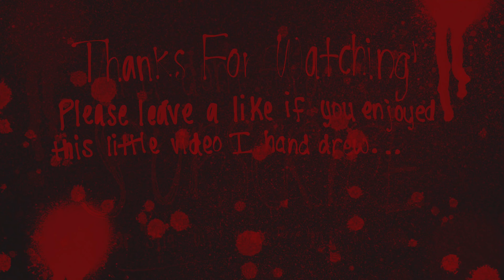SHE COMES AT NIGHT OFFICIAL LYRIC VIDEO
This is my song, She Comes at Night, which is about my sleep paralysis demon and the nightmares she brings. I hope you enjoy this video! It took 2 months to make and my hand hurts from drawing. XD! but nonetheless, this is my first time animating something like this. I will be trying different things next time. But This was definitely a learning experience!

all proceeds from this little release will be helping my band create an AMAZING debut. we are currently writing our album and what we have so far will blow your mind ;)!

Lyrics:
she comes at night
with silent tears
and triggers all
your deepest fears
she comes to take
your lonely soul
'fore you waken
in the shivering cold
like death she waits
to seal your fate
ne'er again
to roam

her lips consume
your dreams untold
she covers you
with her shadowed cloak
she stares with
her blackened eyes
and whispers her song
"be still my love
it won't be long
'fore the silence
brings you peace"

Her cold embrace
numbs my bones
as the light goes black
surroundings unknown
she swallows me
into the void
and i plummet
far below
into silence now
i will be still
for i'm lost
ne'er to be found

for i'm lost
for i'm lost ne'er to be found
may the silence bring you peace
and my song lull you to sleep.

IF YOU ARE INTERESTED IN HELPING MY BAND OUT WITH OUR DEBUT ALBUM AND MUSIC VIDEO, YOU SHOULD LISTEN TO THIS SONG, BUY IT, AND STREAM MY MUSIC IN ALL THE LINKS BELOW!